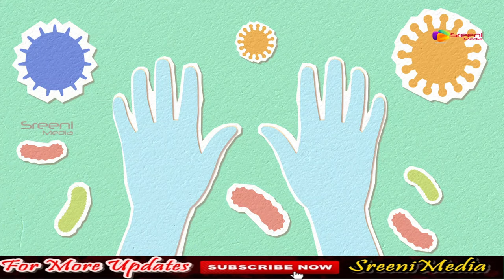కరోనా నుంచి మీ ఊపిరి తిత్తులను ఇలా కాపాడుకొండి || SreeniMedia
Watch కరోనా నుంచి మీ ఊపిరి తిత్తులను ఇలా కాపాడుకొండి || SreeniMedia